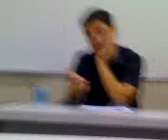Rafael Werkema no Entrevista com o Mercado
Rafael Werkema esteve presente com os alunos de Jornalismo da Universidade Fumec